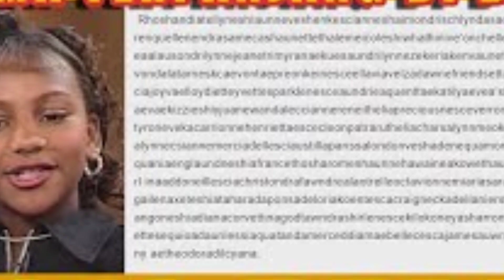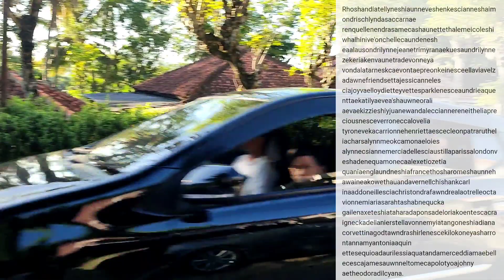KAMU WAJIB TAU..!! Nama Manusia Terpanjang di dunia, Nama tersulit di ucapkan DI DUNIA.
nama terpanjang di dunia, nama manusia terpanjang di dunia nama paling sulit diucapkan di dunia nama terpendek di dunia.